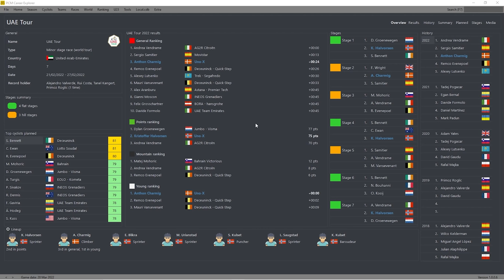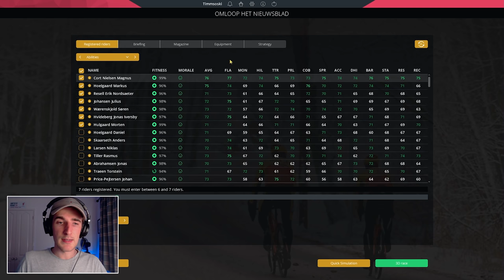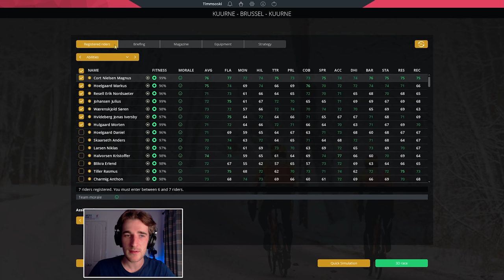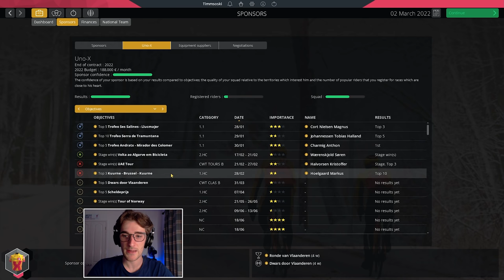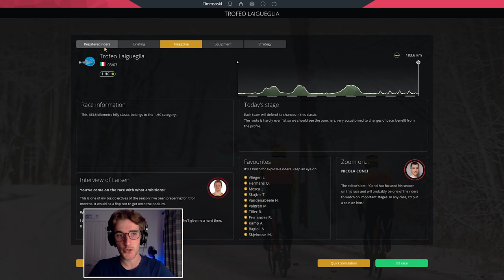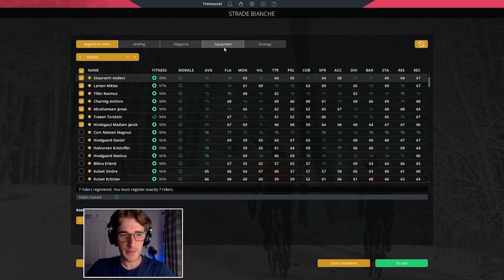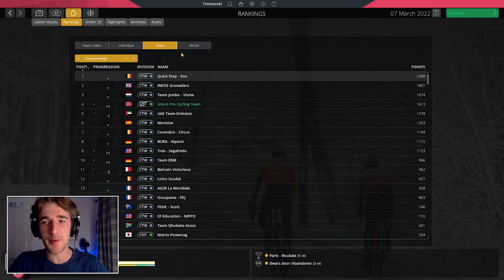CORT ON COBBLES! - #15: Uno-X Career / Pro Cycling Manager 2021 Let's Play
In today's episode, we recap the UAE Tour, before taking on the cobble classics and Strade Bianche.

LINKS

ABOUT